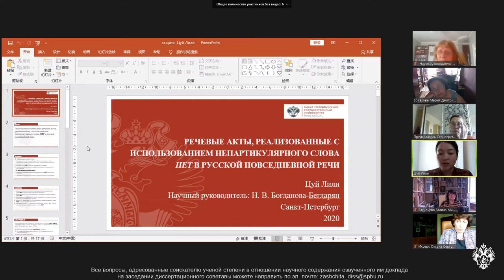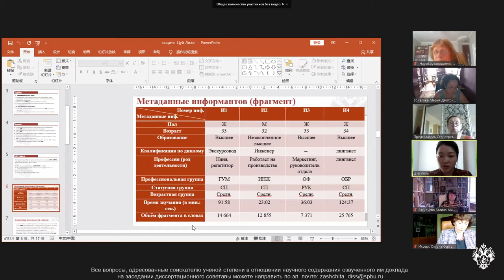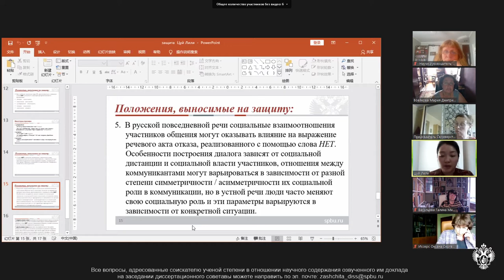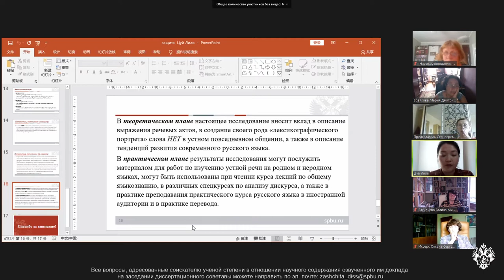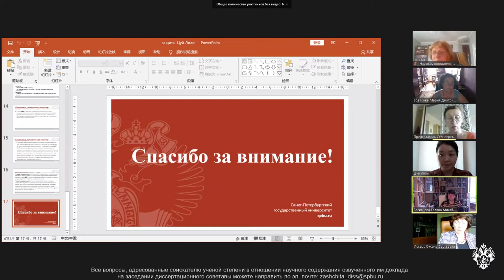Cui Lili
Dissertation for a scientific degree of Candidate of Philological Sciences

Specility 10.02.01 — Russian language

Theme: Speech acts realized using the non-particular word NET in russian everyday speech

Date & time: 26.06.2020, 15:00